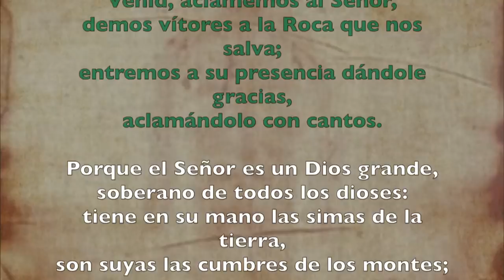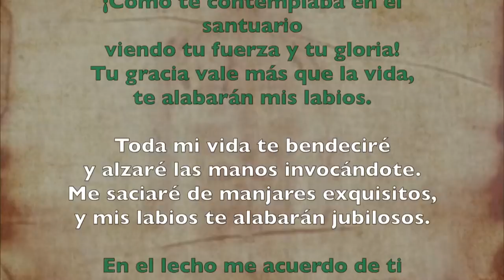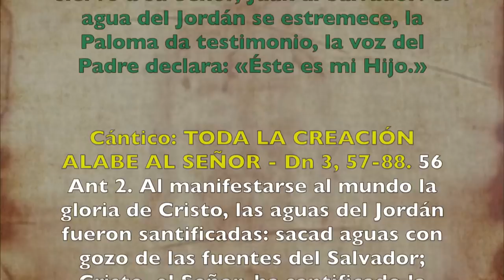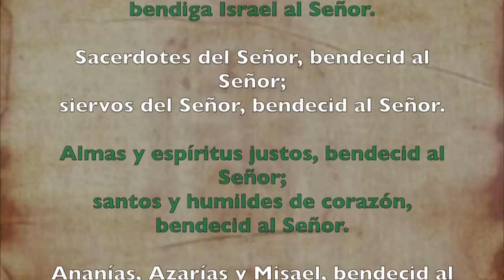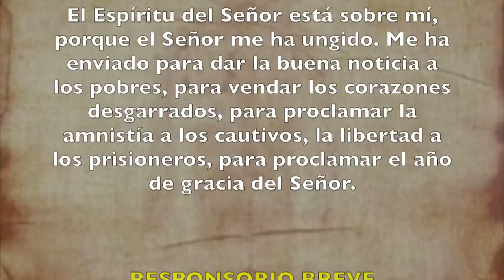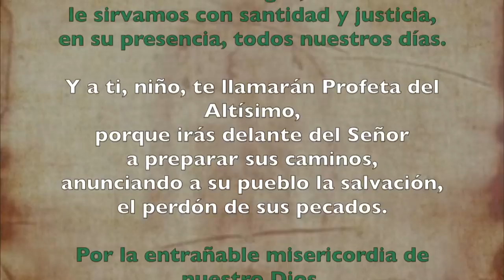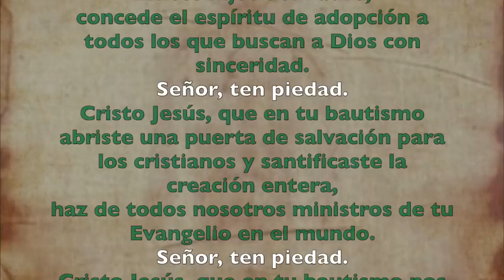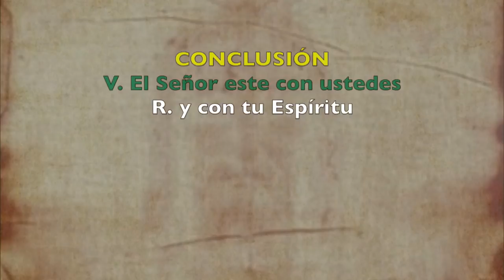Oración de la mañana (Laudes) DOMINGO 12 DE ENERO 2020 | Padre Sam | Producción Crisol